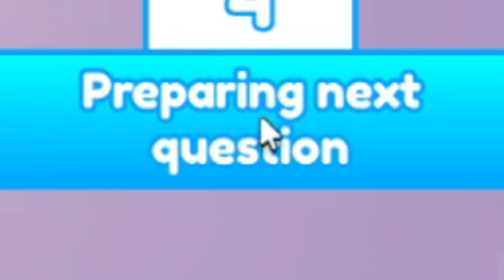Roblox Shortest Answer Wins